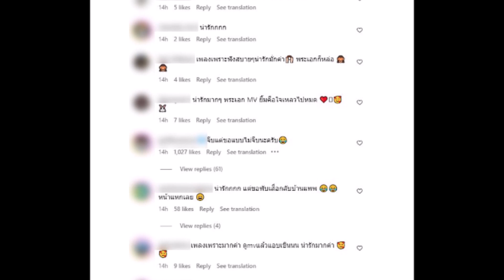''ปราง กัญญ์ณรัณ'' เปิดตัวพระเอก MV ดับฝันชาวด้อมไม่ใช่ ''โอบ นิธิ''